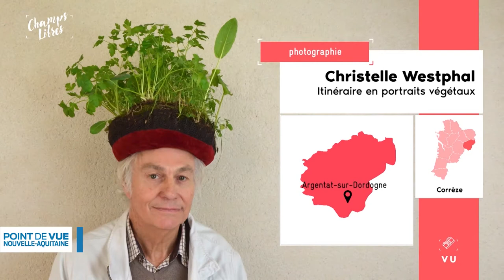Point de vue Nouvelle-Aquitaine - Champs Libres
Depuis trois saison, le magazine culturel Champs Libres témoigne de la vitalité artistique et culturelle dans les campagnes de Nouvelle-Aquitaine.

Partie 01 : la vitalité culturelle dans les campagnes : mythe ou réalité ?
Des projets artistiques et culturels originaux s'y développent et trouvent leur public. Pour en témoigner, Chloé de Broca, fondatrice du festival du Théâtre du Roi de coeur en Dordogne, un festival de création théâtrale porté par une équipe d'artitstes jeunes et engagés. L'occasion d'évoquer aussi quelques-unes des pépites (lieux, événements, artistes) à découvrir dans cette nouvelle saison de Champs Libres et la manière dont Champs Libres et Le MAG de Sud Ouest / Des Gens qui sèment ont tissé des complicités autour des initiatives inspirantes dans les campagnes.

Partie 02 : Le renouveau des campagnes passera-t-il aussi par la culture ?
Nombreux sont les exemples de la manière dont des projets culturels ont contribué à la redynamisation ou à au maintien d'une vie dans les campagnes. Pour parler culture et ruralité dans la plus région rurale de France, Geneviève Barat, vice-présidente à la ruralité au Conseil régional de Nouvelle-Aquitaine et élue de la Creuse. Par delà la culture, ce sera aussi l'occasion de faire un état des lieux de la situation démographie, économique ou sociale dans les territoires ruraux de la région. Sera aussi présente Sonia Moumen, la réalistarice de Champs Libres.

"Sonia Moumen pour Champs Libres
Chloé de Broca, fondatrice du festival du Théâtre du Roi de coeur en Dordogne (partie 01)
Nicolas Espitalier pour Le MAG / Des gens qui sèment (partie 01)
Geneviève Barat, vice-présidente à la ruralité au Conseil régional de Nouvelle-Aquitaine et élue de la Creuse (partie 02)"